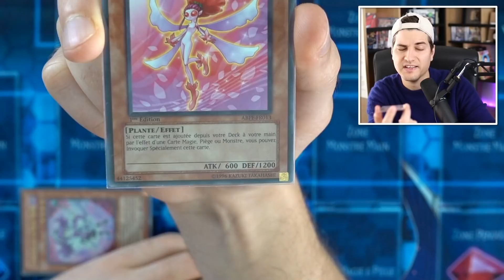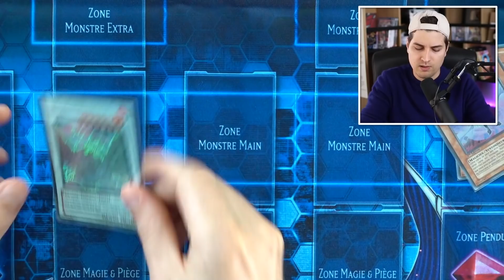De Nouvelles Cartes Rose Noire Exclusives - Yu-Gi-Oh! TRADING CARD GAME Foudre Amplifiée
Encore merci à Konami de nous permettre vous présenter ces nouvelles cartes en avance !

Tu veux tenir à jour ta collection ?

Si vous venez de ma chaîne principale, vous me connaissez, sinon la voici: